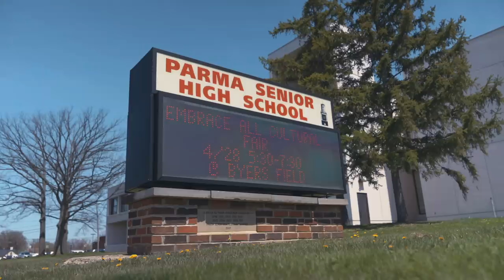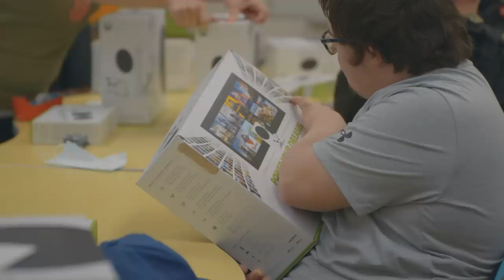Dwayne ‘The Rock’ Johnson Responds to School Dance Invite, Surprises PACTS Program Students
The PACTS Program at Parma Senior High School in Ohio hosts an annual spring luau dance for nearly 400 special needs students in the surrounding area. The Parma High students posted a video invitation to social media to invite Dwayne ‘The Rock’ Johnson to their luau. When Johnson got wind of their request, he made sure that the students had a couple special surprises in store for them as they celebrated their big night…